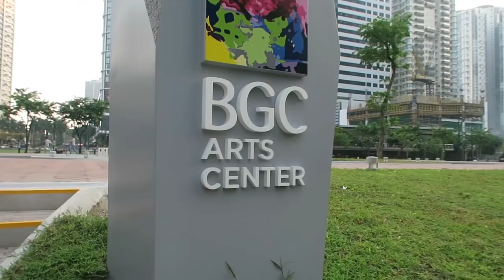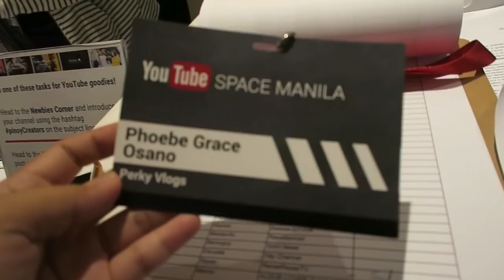MY FIRST YT EVENT | YouTube Space Manila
Aloha! My very first YouTube event!

Hope you enjoyed this vlog and if you do please give it a big old thumbs up! But remember to stay nice and don't be a troll :)

xx
Ate Perky